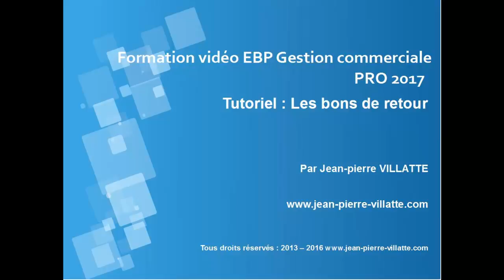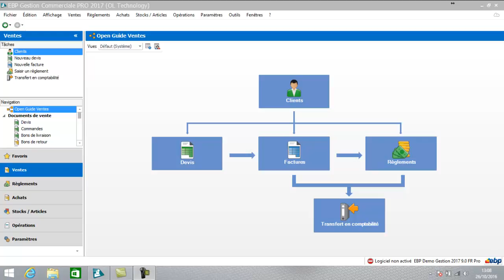EBP GESTION COMMERCIALE PRO 2017 Les bons de retour